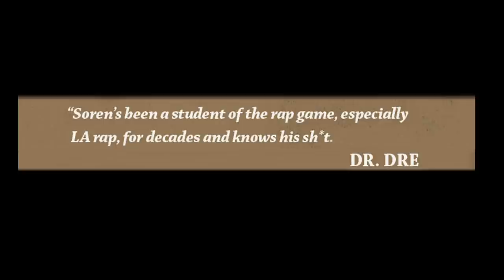Grand Daddy I.U.: The Genius Rapped About Me on Wu-Tang Clan’s “Protect Ya Neck” & I Love R&B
GrandDaddyIU stops by UniqueAccessEnt to discuss The Genius rapping about him on Wu-Tang Clan's "Protect Ya Neck." The Long Island, New York rapper-producer also tells SorenBaker about loving R&B & Elvis Presley's estate denying his "Behind Bars" sample request. Let us know what you think.

Producer: Dana Dane